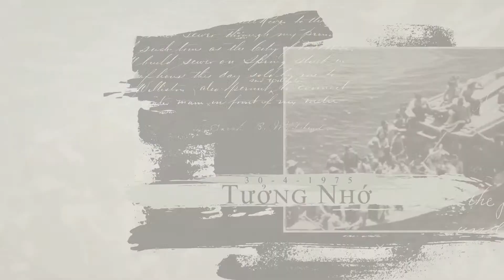BAC SI THIEN HUONG P2